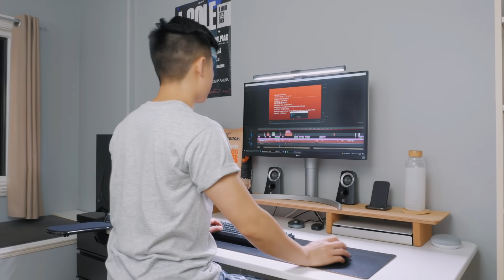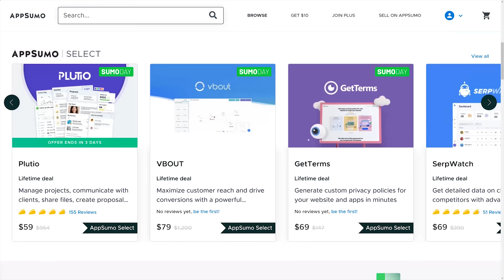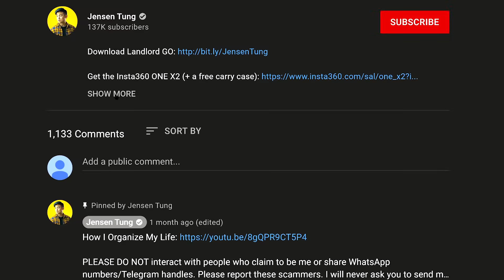How I Run 3 Businesses as a 23 Year Old Entrepreneur (Realistic)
*VIDEO SUMMARY*
Today, I'm going to share with you how I run my 3 businesses as a 23-year-old entrepreneur. The reality is, my life isn't as pretty as you think. Entrepreneurship is very different from what you typically see online. If you want to know what it's really like to run your own business, or in my case, 3 businesses, watch until the end of this video, because I'm going to reveal it all to you.